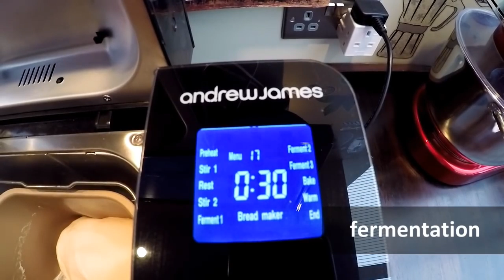Easy Super Soft Coconut Milk Bread Recipe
▶ Prohibit unauthorized theft and re-upload of this video.
All videos from Josephine's Recipes channel is copyrighted protection.